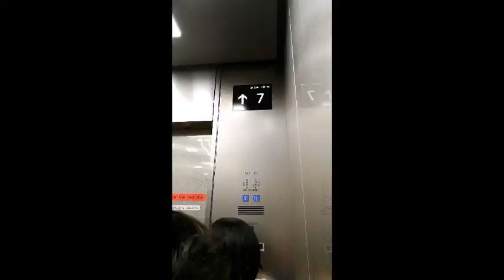Let's go, TOKYO!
Sneak Peak: 2018 Travel with Team Santelices~ (March 26-31, 2018)